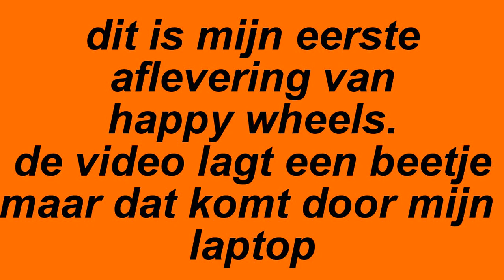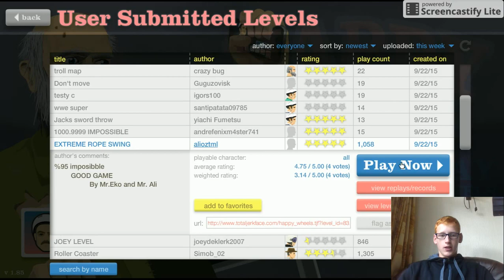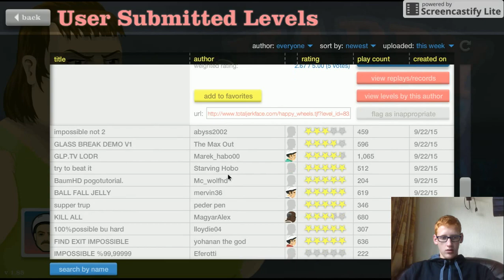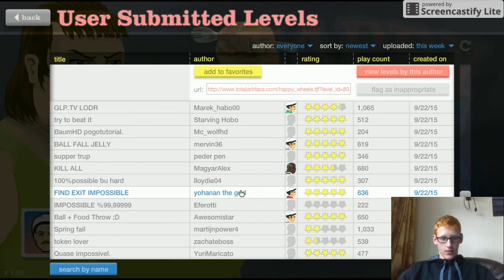happy wheels #1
dit is mijn eerste aflevering van happy wheels. sorry voor de lagg maar ben daarvoor beter laptop nodig en die heb ik nog niet.